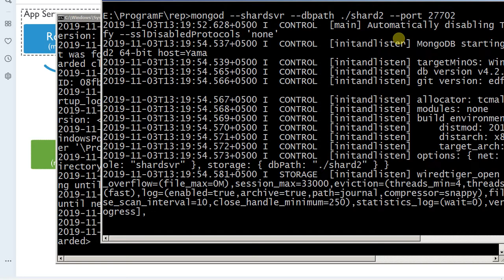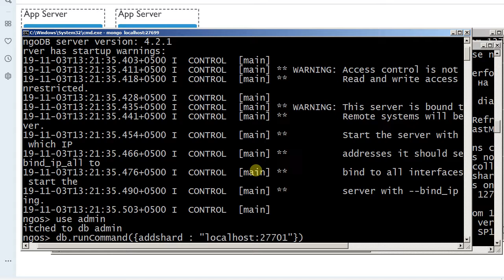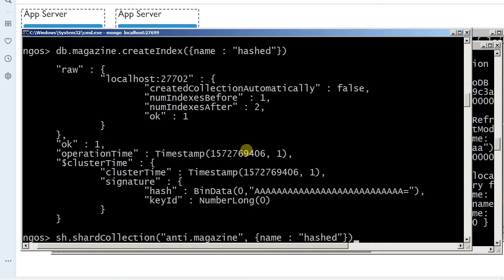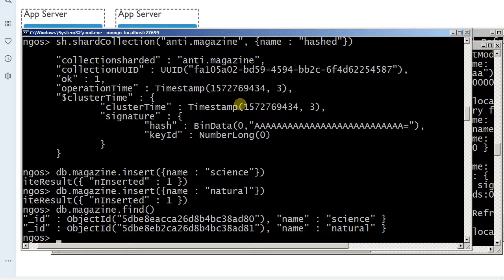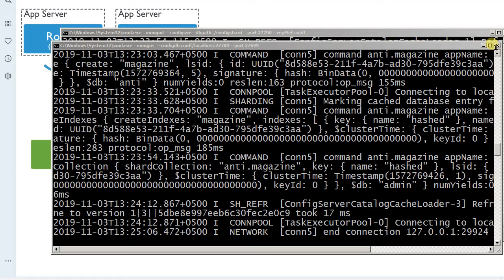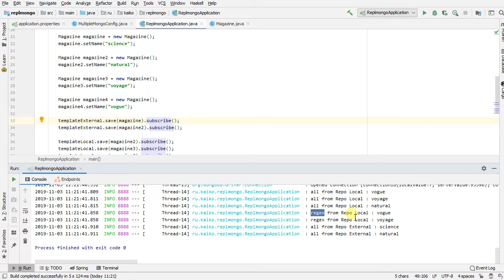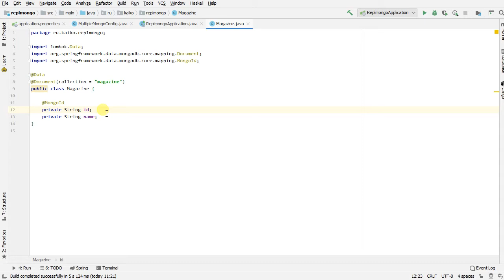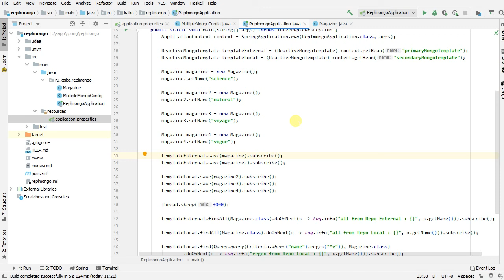Изучая Spring - 70 Mongo. (ручная) Сегментация (Sharding)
Sharding:
- вертикальный (одна таблица - один сервер)
- горизонтальный (часть строк из таблицы - один сервер)